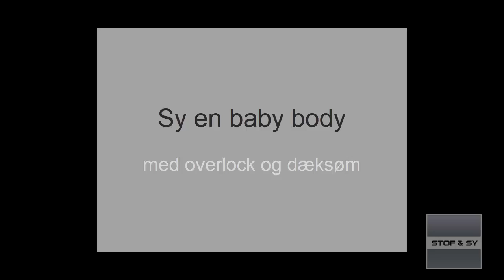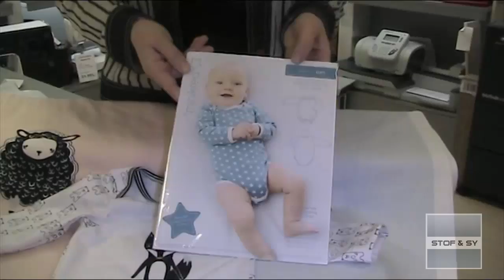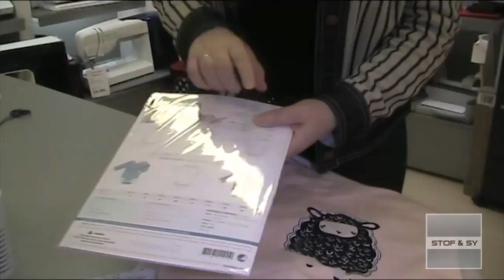Sy en baby body med overlock og dæksøm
Lene gennemgår i denne video, hvordan du kan sy en smart baby body med overlock og dæksøm. Hun komme med gode fif til oplægning af små ting og sammensyning af kanter kantet med tapebinder
Mønstret Lene bruger er Minikrea 11411 størrelse 0 – 3 år ( 50 – 98 cm )